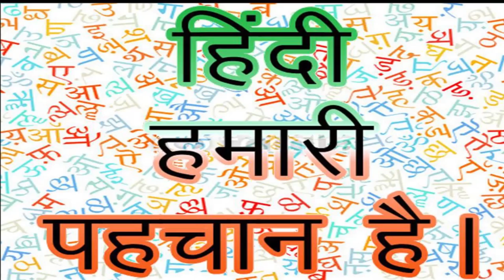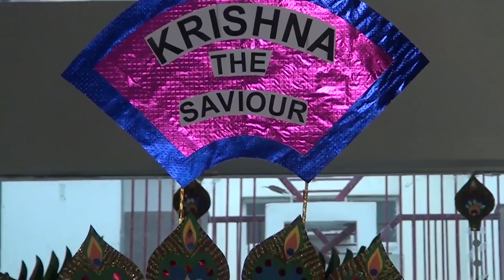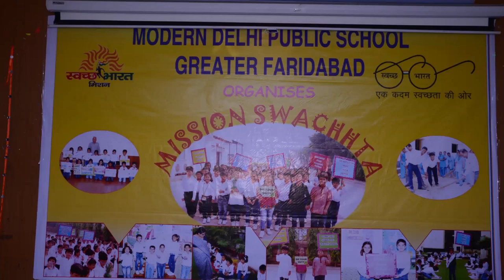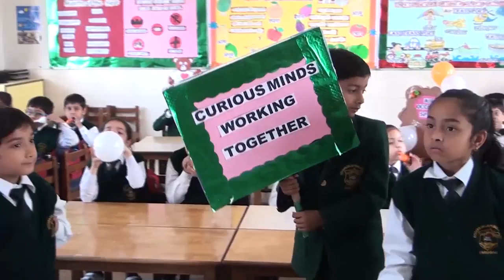Modern Delhi Public School - Introduction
Under the dynamic leadership and exemplary vision of an eminent educationist and its co-promoter Mr. U.S.Verma, (Founder Principal D.P.S, Faridabad and Former Vice Principal, D.P.S, R.K Puram), Modern Delhi Public School, Faridabad is another ambitious effort at setting up one more educational paradigm, to meet the aspirations of students and offer Teachers a rich and Commensurate transactional environment. The school is sprawled over 10 acres of land and is designed to provide a feeling of space, air and light. It offers state-of-the-art infrastructure to its students.